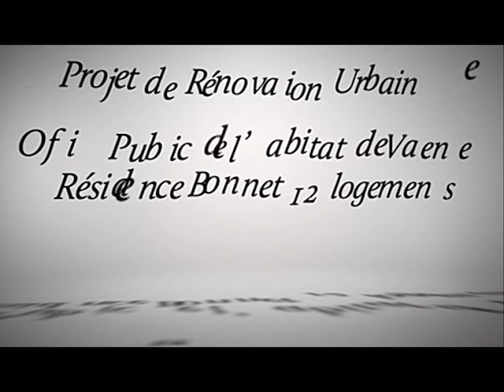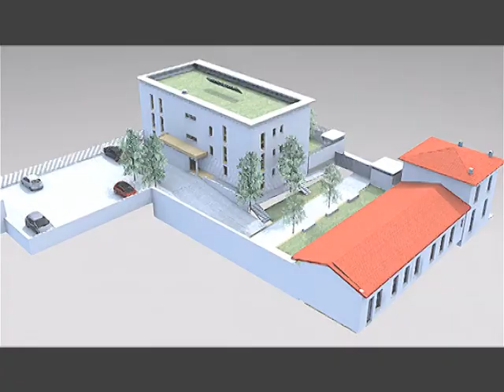Office Public de l'habitat de Valence - Vidéo architecture 3D - BONNET 23 11 10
ia3D Projet Construction et rénovation  Bâtiment Basse consommation
Office Public de l'habitat de Valence
Résidence BONNET

Film d'animation 3D - Réalisé par M. Alain Guilloux
Ville de Valence - Drôme
Reportage vidéo sur les conteneurs enterrés
Captation vidéo les 25 & 26 avril 2012
Directeur de la Production : Bernard HOBERG
Réalisation vidéo: Alain GUILLOUX
ia3dfree Production :

▶️ REFERENCE ALAIN GUILLOUX REALISATEUR VIDEO

Reportage vidéo sur les conteneurs enterrés - Office Public de l'habitat de Valence

OPH Valence Gestionnaire et Constructeur - Rétrospective (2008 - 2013)
Office Public de l'Habitat de Valence - A l’occasion de la Cérémonie des Vœux 2012 aux salariés
Projection en salle à la Maison des syndicats de Valence

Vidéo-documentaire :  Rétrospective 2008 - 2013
Réalisation : Alain GUILLOUX -  Romain BOUDREAUX

ia3D Office Public de l'habitat de Valence - Vidéo  architecture 3D -
Projet Construction de 30 Logements Bâtiment Basse consommation

OPH - Ia3D - Résidence Chateaubriand - Valence